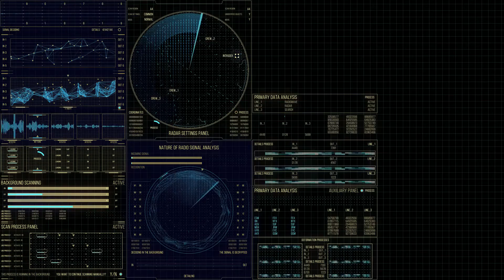Sci fi Interface HUD Package 3 by 3uma